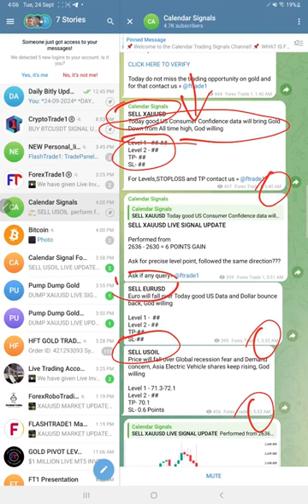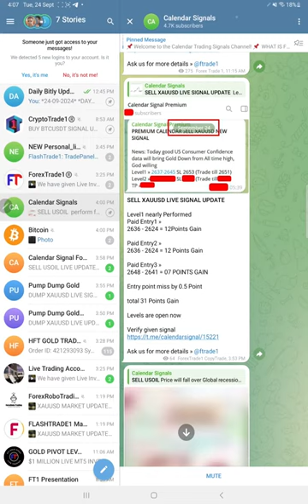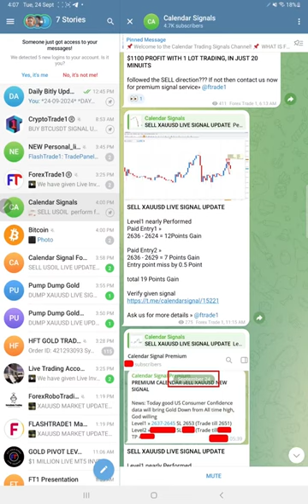24.09.2024 CALENDAR SIGNAL PERFORMANCE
24th September Calendar Signal Report

» SELL XAUUSD » 41 Point Gain=1lot=$4100

» SELL USOIL » 1.2 Point Gain=10lot= $1200

» SELL  EURUSD »  20 Pips Loss=2lot= — $400

= Total = $4900

»10k Capital = 49.00%ROI=High Risk
»100k Capital= 4.9%ROI=Medium Risk
»1M capital= 0.49%ROI=Low Risk